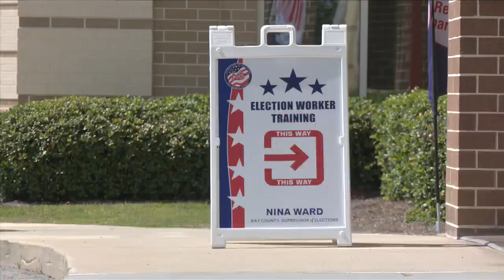November general election registration deadline approaching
If you want to vote in the November general election but haven't registered to vote, time is running out. The registration deadline is Monday, October 7th.